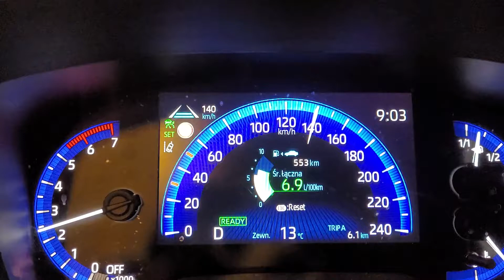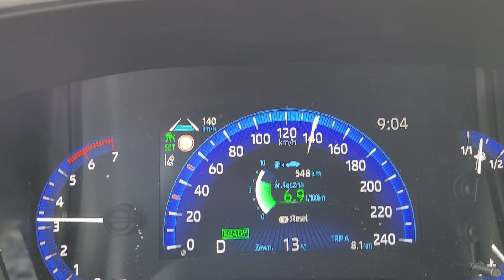Spalanie Toyota Corolla 1.8 hybryda autostrada